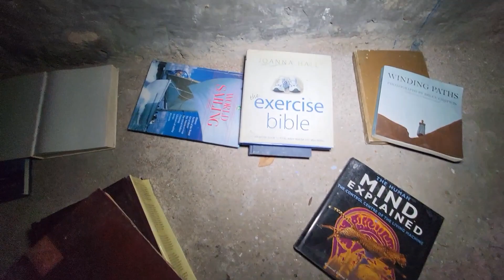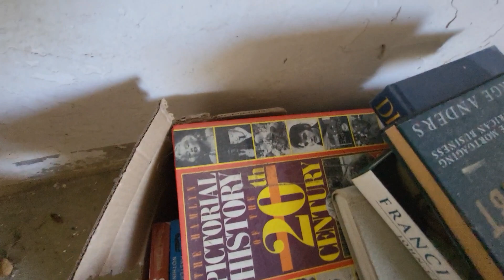La torre Del Sastre